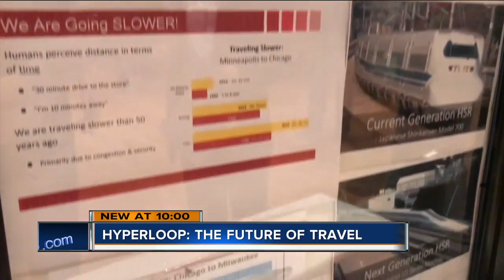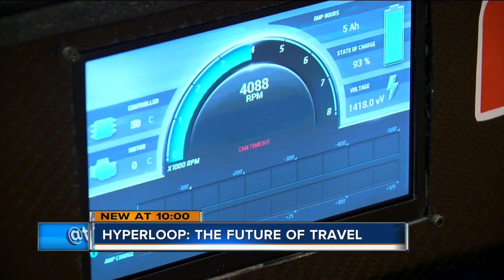UW students get in on Hyperloop project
University of Wisconsin Madison students are taking part in what could be the next revolution in travel: The Hyperloop.